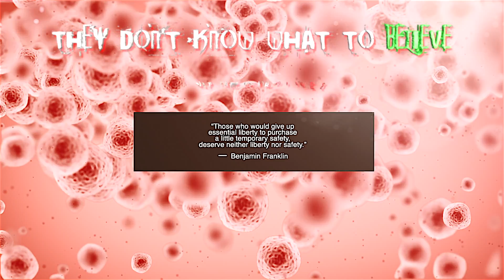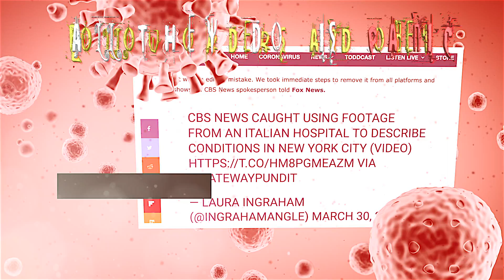"CROWN VIRUS" by DISL Automatic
Check out the new "BIG Talk" Podcast episode, where I break down the lyrics to this song
Support the movement by donating, buying merchandise, and downloading music